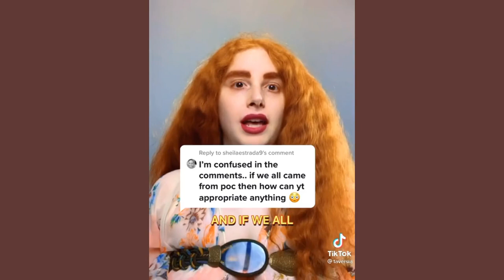"BOX BRAIDING IS WHITE CULTURE TOO"? CULTURE IS MEANT TO BE SHARED? APPRECIATION VS APPROPRIATION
Feel free to disagree politely. I love to hear your thoughts and opinions. Let's rub minds 🤗